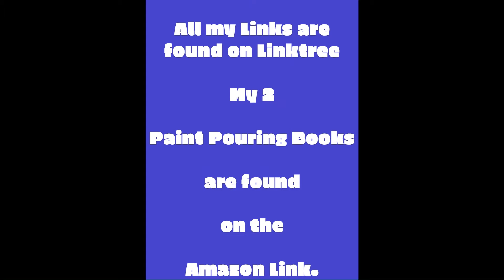#9791 Contemporary Art-Fast Forward-Rubber Brushes & Fluid Acrylics Emulation 8.20.2024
When inquiring about purchasing a YouTube video-created artwork, please include the date and file reference number found at the beginning of every video title.

 I am using an 18" x 24" stretched canvas.
 The colors I am using are mostly by Colourarte. Colourarte Colors -Purely Pigments=PrPg -Primary Elements=P.E. (Pigment Powders) -Vivid Intense Acrylics V.I. Vivid Intense Fluorescents-listed-  Prizm Pours Colors-P.P. are now discontinued.
The Colors used are listed here. Stage 1 background-Titanium Lite Blue-VI-Oriental Blue-PrPg-Poseidon Blue-P.E.-Moon beams-P.E.-Interference Blue-P.E.-Mystique-P.E.
Custom Light blue mix w Chantilly laceP.P.-Mix Snapdragon (P.E.)& Poseidon-Blue Flame-P.E.
Deep Amethyst-P.P.
Stage 2-Tuscan Sun-P.P.-Custom Mix= Yellow-orange-Fandango-P.P.-Titanium WHite-VI
Royal Sapphire-P.P.-Dancing Fuchsia-PrPg-Alizarine Rose-VI-Saffron-P.P.-Shiny Taffeta-P.P.
Orange Crush-P.P.- Perfect Indigo-P.P.-Parrot Wing-P.P.-Silverleaf-P.P.-Teal(VI) w God & Diamonds-P.E.
OrientalBlue-P.E.-Green Tea-P.E.-Midnight Shadow-P.P.-Frog Prince-?-Pink Carnation-P.P.
WaterLily-P.P.-Frosted Berry-P.P.-Periwinkle-VIF-Cerulean Blue-Vibrant Aqua-PrPg-Luv U Pink-P.E.
Plumb Blossom-P.E.

Acrylic paints other than Colourarte products are mixed with a  3/4 Floetrol and 1/4 GAC 800 from Golden.50% Paint 50% mixture. (estimated ) adjust as pleases you.

 Recipes for mixing for general pouring and blooms. The Vivid Intense Acrylic paints are combined with either a water-soluble Poly-acrylic or a colorless "deep base" acrylic enamel )as pouring mediums with additions of GAC 800 (25%) The GAC  helps it flow and prevents cracking(if the mixed paints are left too heavy). Add Jo Sonja Gloss Varnish(a good squirt, less than 05% of the volume). Use this medium as the base to add colors or powders to in any amount desired
Vivid Intense Acrylics V.I. Vivid Intense Fluorescents-listed- Acrylic paints other than Colourarte products are mixed with a 3/4 Floetrol and 1/4 GAC 800.

 Experimentation is suggested to find the color saturation preferred. Use this pouring medium for Primary Elements pigment powders also. Start with less medium and mix in color a bit at a time start with less, adding more color or medium as necessary mixing thoroughly. Mixing Colouarte's Purely Pigments, Vivid Intense, and Vivid fluorescent acrylics …all can be used to tint any brand acrylic color or create colors using straight colors to a pouring medium. To thin any mix I recommend Colouartes Arte Fluid.

*Mixing a substantial quantity of color using pigment powder(s) begins with a receptacle holding the amount you expect to fill an application container. Add a couple of tablespoons of Pouring medium to the mixing container (BOWLs work best for me) and (wearing a mask) scoop out a heaping portion of powder. You can stir thoroughly but I use a whisk (clean by immediately dipping into rinse water and shaking thoroughly directly after each use) after the powder is dissolved ( add more for stronger colors or larger quantities) finish by adding the necessary quantity and mix again until thoroughly combined. Bonus -if using a whisk, add more powder without issue.

 Every day I learn new things. I will never stop experimenting and am happy to share what I discover. These artworks are my art therapy and my vocation. I am Priscilla Batzell instinctive spontaneous painter of contemporary art.